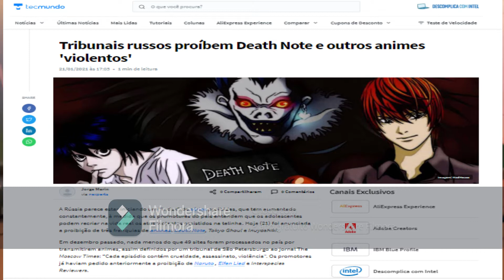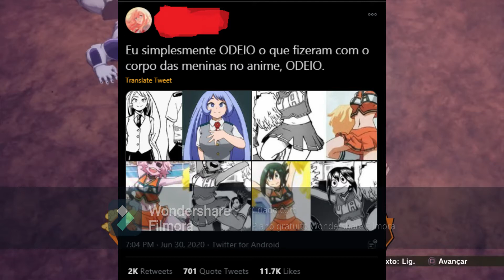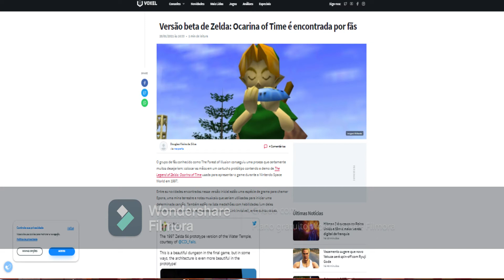nerdnews spinoff de jojo dublado,death note banido e mais